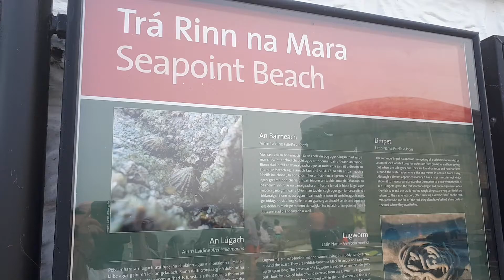пляж дублин пляж dunlaoghaire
Пляж зависит от отливов и приливов.
Есть спасатели, туалеты, кран - помыть ноги, открытые переодивальные места.
С центра Дублина Tara station до Dun laoghaire 20 минут на Dart, цена около 3 евро. Автобусы возле Тринити 7а и 46а.